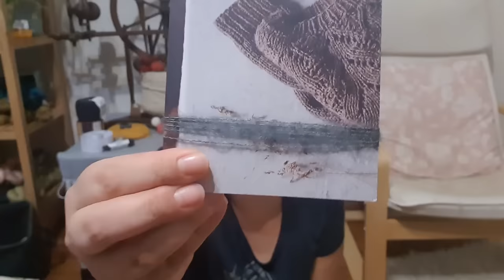Vlog tricot - S3 EP 5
Bienvenu dans ce cinquième vlog de l'année 2024 !
Retrouvez mes avancées tricot pendant une semaine ! 😁

 ** * * * Les projets présentés dans le vlog * * * * *

En lima de drops, coloris :
beige - 0206
vert - 9018

En Un fil de laine - une sirène dans l'océan et West Yorkshire spinner - Milk bottle

En au fil d'horus et mohair de Sostrene Green

- Couverture sans patron
En Alaska de drops, coloris :
- 02 beige
- 03 gris clair
- 04 gris
- 05 gris foncé
- 58 moutarde
- 66 toffee
- 68 cacahuète

* * * * * Compte Twitch * * * * *

* * * * * Compte Instagram * * * * *